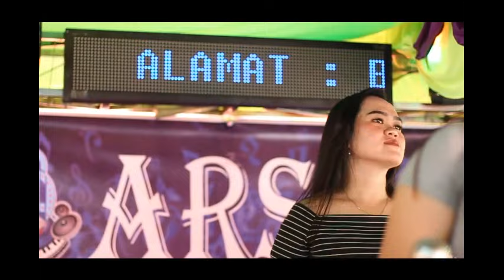# NAGASARI # .. - OT ARSA LIVE NAGASARI MUARA KUANG || FDJ YULI CARLA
Video di dokumentasikan oleh ONO STUDIO SERI KEMBANG.
Yang Beralamat Di Desa Seri Kembang 3 Kec. Payaraman Kab. Ogan Ilir Sumsel
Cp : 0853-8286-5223